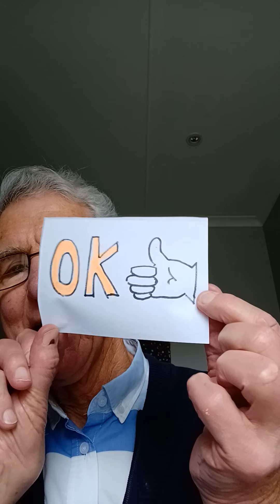Rev. Peter Crundwell's message for Monday 15 November 2021.